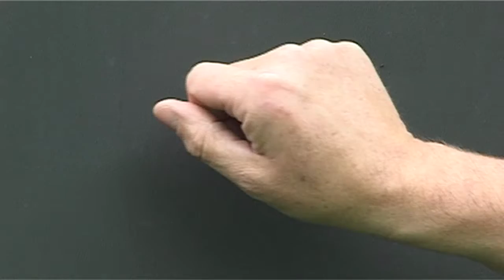A Circumnavigation of the Globe in 73 and a half objects.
A Lab Coat entry to the Exeter Phoenix 48 hour film challenge to create a documentary or mockumentary in just two days, on any subject as long as it includes the lime green jelly mould provided. This production is a light and fluffy parody of the BBC Radio programme, A History Of The World In 100 Objects.

This film takes us on an unforgettable journey through time using an everyday object to shed light on the mysteries of the human condition.

Shot in Devon, England, the film features  some real people and an original score by local musician, Mathew Gardner.